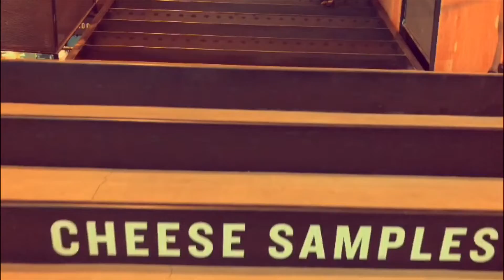Oregon’s Tillamook Cheese Factory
Took a trip the best cheese factory in the states!
Camera: iPhone 8
Quality: 4K w/ 1080p on YouTube.
Editor App: iMovie mobile
Location: United States, Tillamook, OR
Please